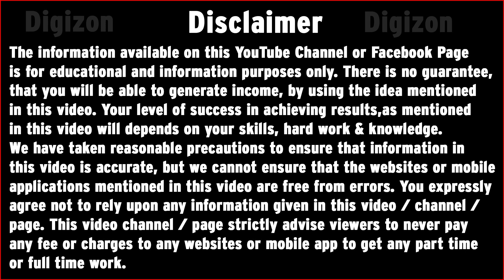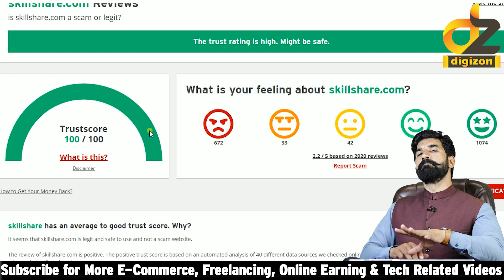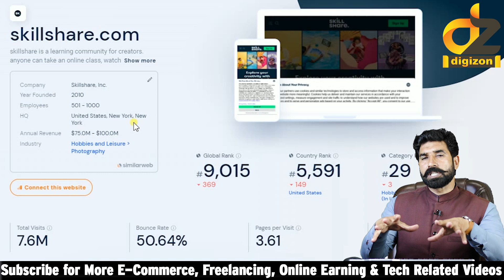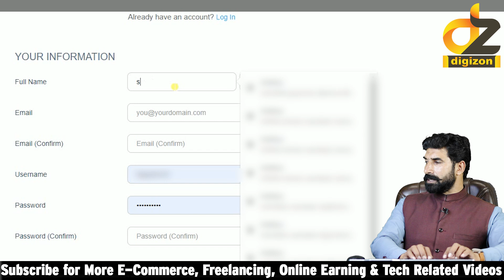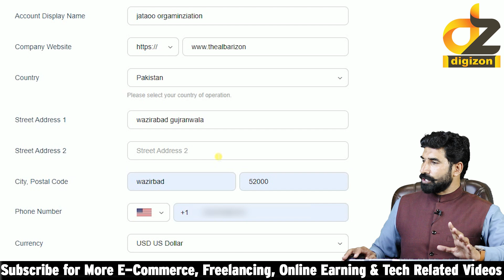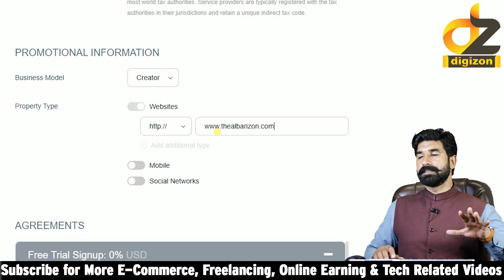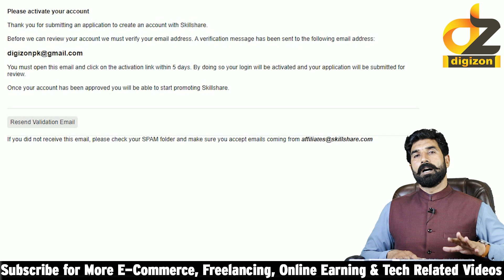Just Write Your Name & E-Mail & Earn 67$ | SkillShare Affiliate Marketing Online Earning | digizon